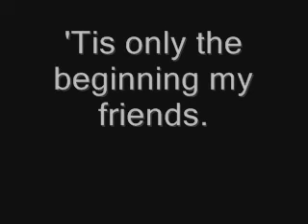Gilly the Elf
Gilly's a cute, happy elf!!